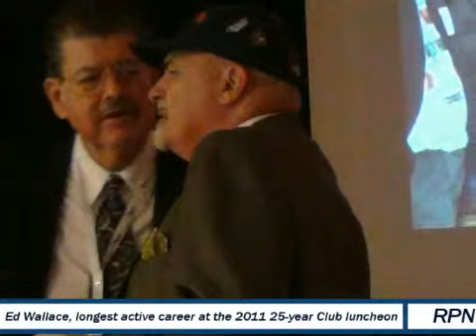2011 Rubber Expo: 25-Year Club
Rubber & Plastics News was there during the 2011 25-year luncheon.